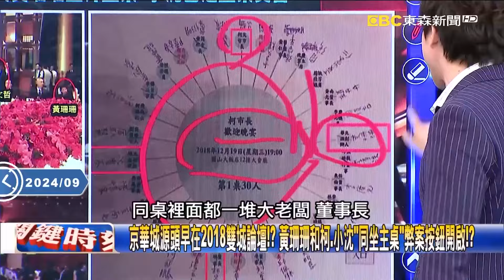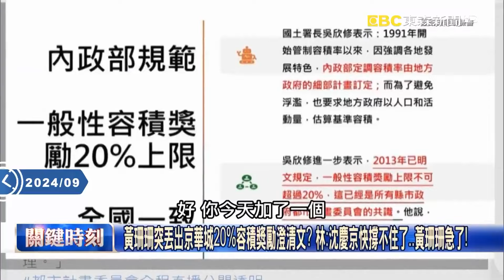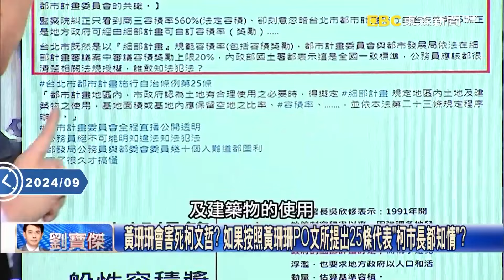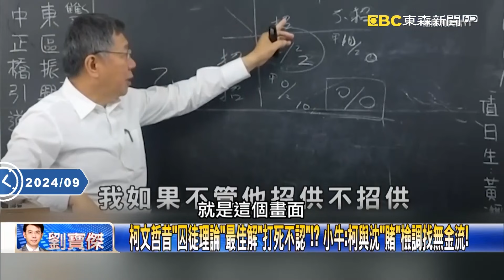【阿北政治破產】吳子嘉預言「沈慶京要合作了」檢方找到鬆動點！？笑黃珊珊、民眾黨「別囂張」：柯文哲很快牢底坐穿！【關鍵時刻】劉寶傑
(00:00:00) 又放消息？檢方找到突破點、沈慶京可能鬆動？ 吳：合作檢調咬柯文哲貪汙收賄！？
(00:07:44) 檢調恐嚇沈慶京「要錢還是命」？ 摸清沈慶京金流…供出柯文哲否則「一無所有」！？
(00:38:40) 小沈撐不住京華城案進入決勝點 林：當初董座趙藤雄腳軟、咬出葉世文判19年！
(00:49:51) 檢調策反沈慶京轉汙點證人「咬」柯收錢？ 吳：沈死撐想拗檢方「談條件」好脫罪？！

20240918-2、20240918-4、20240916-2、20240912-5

11/10~11/24 敬請鎖定51頻道！